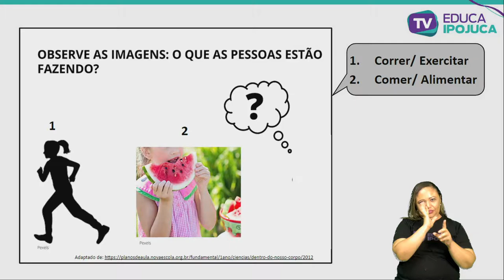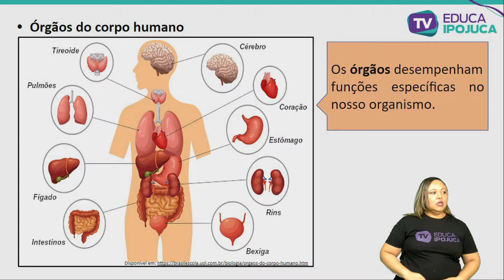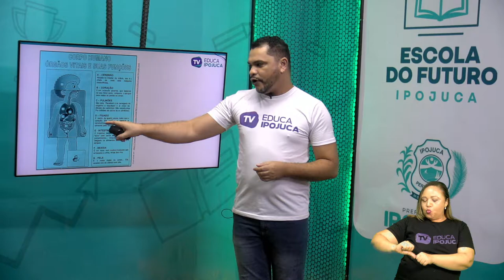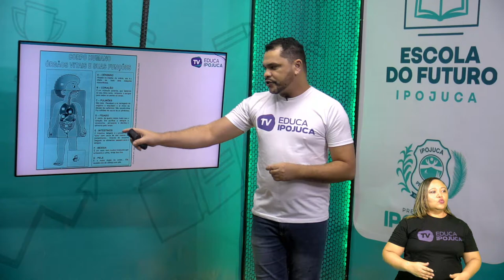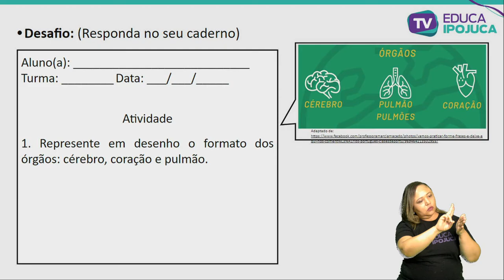CIÊNCIAS - ÓRGÃOS DO CORPO HUMANO - EJA I - AULA N°001